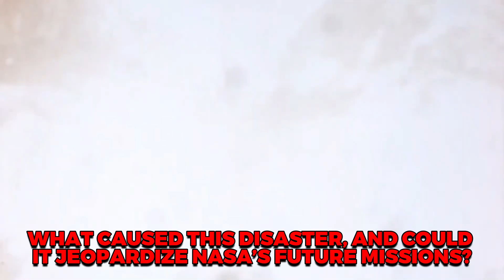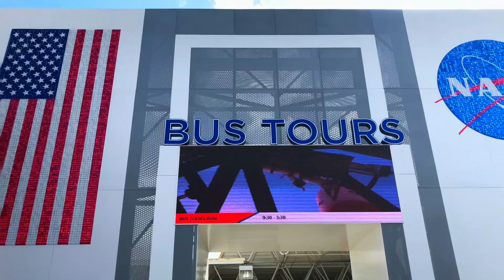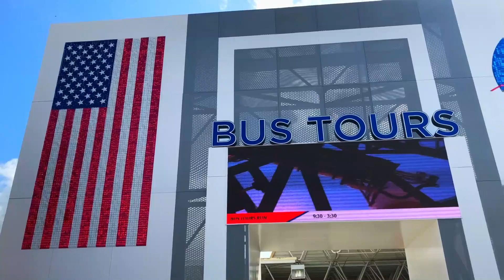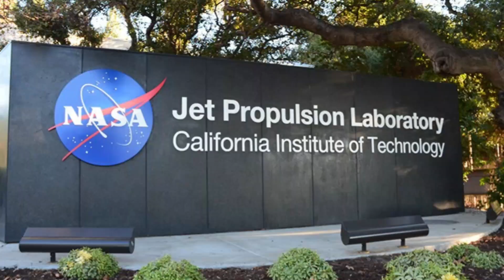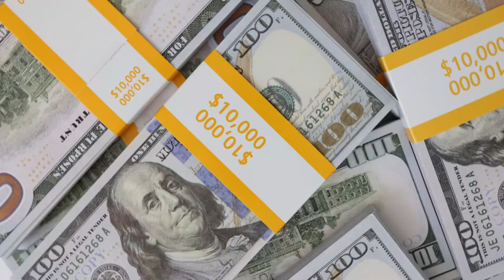Tragic! NASA’s SHOCKING Rocket Failure Caught On Camera!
NASA’s latest rocket launch turned from a groundbreaking mission to an explosive disaster, leaving the world stunned. What was meant to revolutionize space exploration ended in catastrophic failure, with billions of dollars and years of planning lost in seconds. But what went wrong? Could this setback jeopardize NASA’s future missions and shift the balance of power in the global space race?

In this video, we dive deep into the dramatic moments of the rocket's failure, exploring the potential causes—from technical oversights to unforeseen vulnerabilities—and the ripple effects on NASA’s ambitious space goals. As competition heats up with private giants like SpaceX and international programs in China and India, the stakes for NASA have never been higher.

Join us as we analyze the implications of this tragedy, from its impact on cutting-edge technologies to the future of space exploration and geopolitical influence. How will NASA recover, and what does this mean for humanity’s aspirations to reach beyond Earth? Watch now to uncover the truth behind this shocking event.